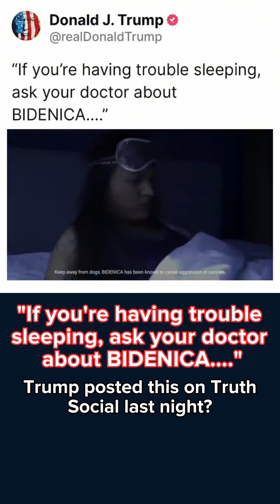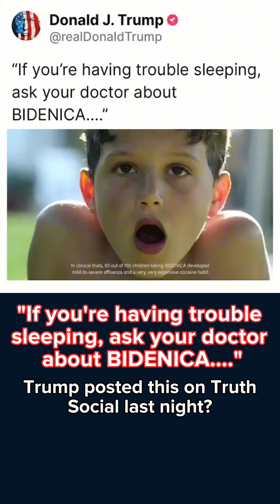Trump Mocks Biden with "BIDENICA" Video: "If You're Having Trouble Sleeping, Ask Your Doctor"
Last night, Donald Trump posted a video titled: "If you're having trouble sleeping, ask your doctor about BIDENICA." This video covers the details of Trump's satirical video, reactions from political analysts, the media, and the public, and the potential implications for the ongoing political discourse.